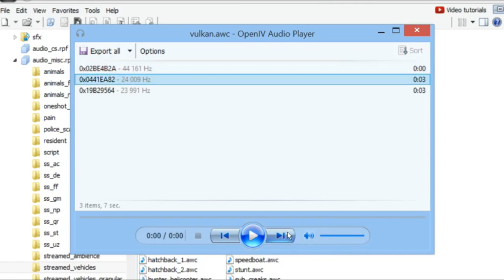VULKAN NOUVEAU VÉHICULE ( AVION/HÉLICOPTÈRE ) - GTA 5 ONLINE INFOS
Source : goo.gl/L7rCbJ

● ● ● RESTER CONNECTE ! ● ● ●